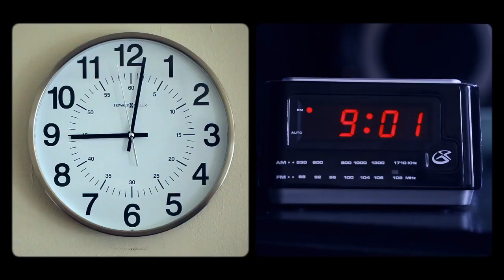"Symmetry" Directed By Everynone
Made by Everynone
As seen on WNYC's Radiolab